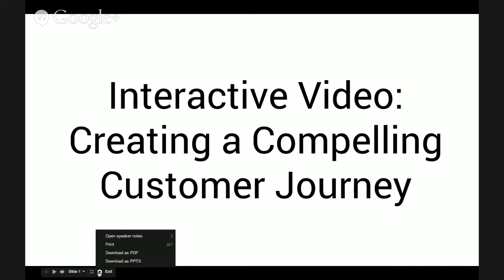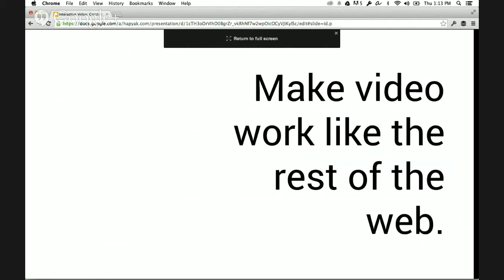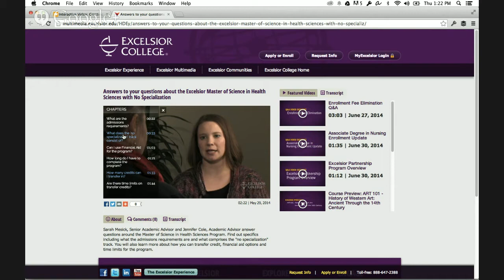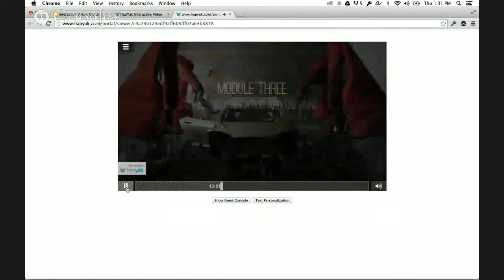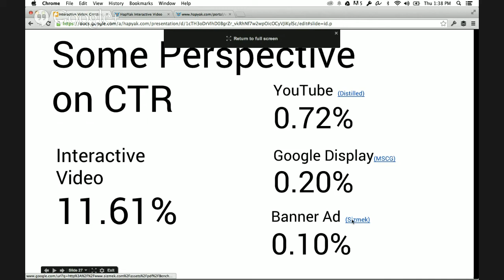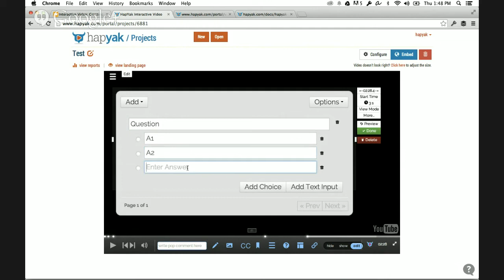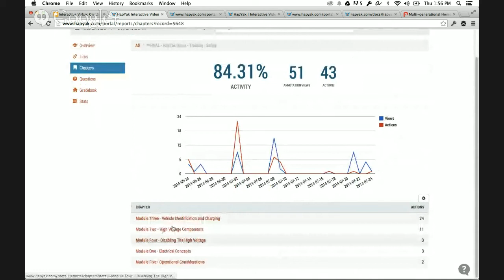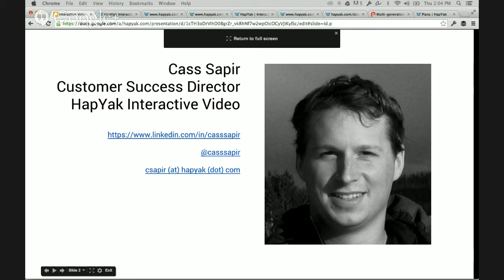Hapyak interactive video webinar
Hapyak interactive video webinar Be sure to pick up my new book, "Video Marketing Rules"